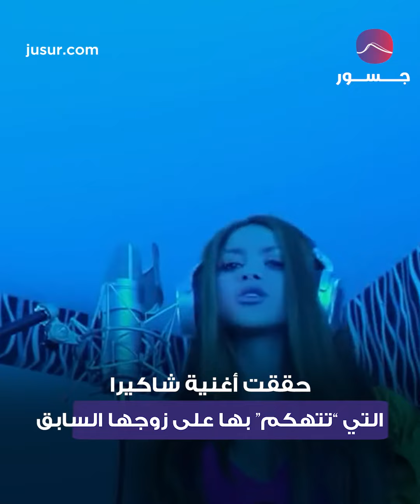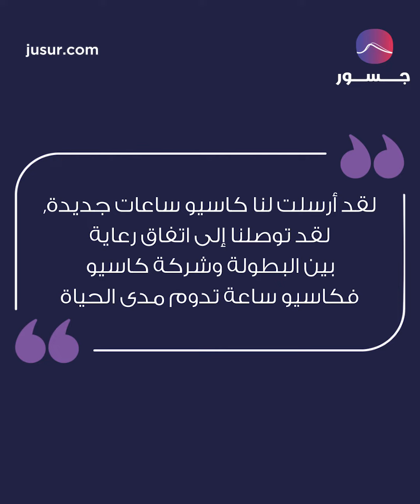بين شاكيرا وبيكيه.. حرب ناعمة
حققت أغنية شاكيرا التي “تتهكم” بها على زوجها السابق، جيرارد بيكيه، أرقامًا قياسية بعدد مشاهدات تجاوزت الـ 71 مليون مشاهدة بعد أكثر من 24 ساعة مما يجعلها الأغنية “اللاتينية” الأكثر مشاهدة في تاريخ المنصة.